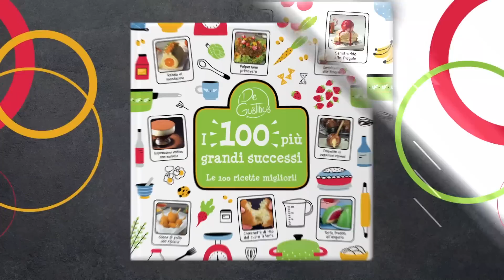Congela 6 patate al forno. Un piatto così buono è da tempo che non lo assaggiavi!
Da oggi le ricette migliori in un libro

Gli stufati come lo spezzatino di manzo richiedono un po' di tempo per essere preparati, ma non hanno bisogno di accortezze particolari durante la cottura. Lo spezzatino di carne di oggi è molto speciale. Viene brasato come al solito, ma poi trasformato in uno sformato di carne con formaggio cremoso e patate al forno.

Cosa vi serve (per 4-6 porzioni):

Per lo spezzatino di manzo:

900 g di carne di manzo
2 CC di olio d'oliva
2 cipolle rosse tritate
2 carote a dadini
200 g di funghi a spicchi
3 spicchi d'aglio finemente tritati
1 CC di farina
1 CC di concentrato di pomodoro
Sale e pepe
500 ml di birra scura, tipo Guinness
300 ml di brodo
2 foglie di alloro
1 rametto di rosmarino
200 g di formaggio di capra

Inoltre:

6 patate (ca. 1,2 kg)
Sale marino
Olio di oliva
Erba cipollina per la decorazione

Come procedere:

1. Lavate accuratamente le patate e asciugatele. Poi mettetele su una teglia da forno, conditele di olio d'oliva e sale. Quindi fate cuocere le patate al forno per 50 minuti a 180 °C; lasciatele raffreddare e poi mettetele in congelatore per un'ora.

2. Tagliate la carne di manzo a pezzi e scottatela in padella nell'olio d'oliva Aggiungete poi cipolle, carote, funghi e aglio e fate soffriggere per 10 minuti, mescolando di tanto in tanto.

3. Aggiungete la farina e il concentrato di pomodoro e condire lo spezzatino di manzo con sale e pepe, prima di brasarlo con la birra scura.

4. Aggiungete il brodo e fate bollire lo spezzatino di manzo a fuoco lento, coperto di alloro e rosmarino, per 45 minuti, mescolando di tanto in tanto.

5. Grattugiate il formaggio sopra lo spezzatino di manzo.

6. Infine, grattugiate anche le patate al forno congelate e mettete la casseruola con lo spezzatino di manzo in forno per 25 minuti a 170 °C; guarnite con erba cipollina prima di servire.

Spezzatino di manzo alla birra scura con patate al forno - un piatto unico in un solo sformato di carne. Non c'è niente di meglio quando inizia a fare fresco in autunno.